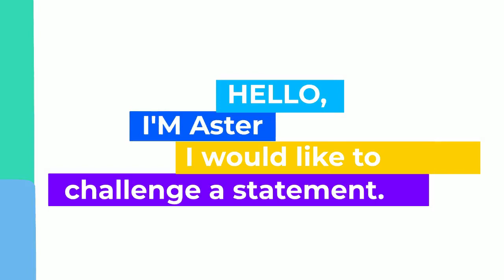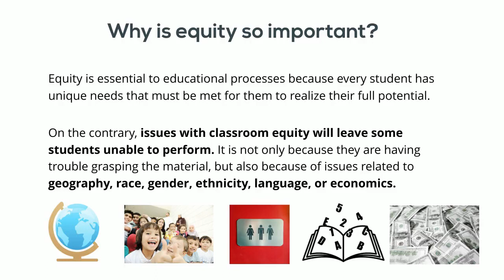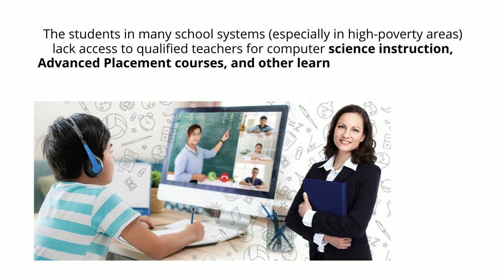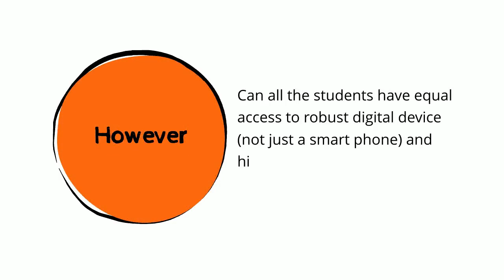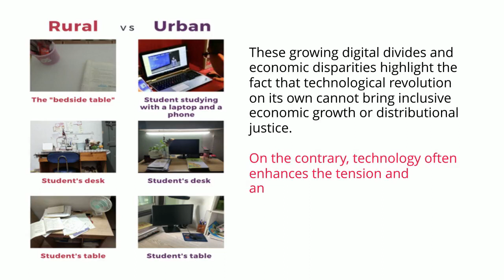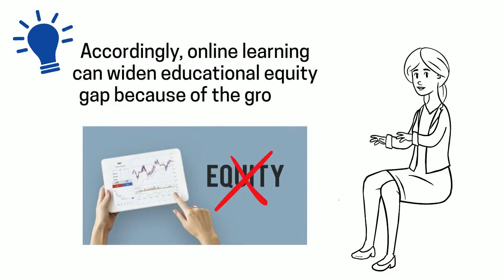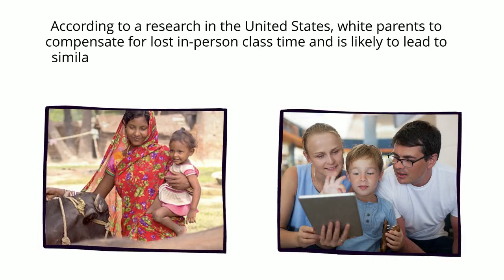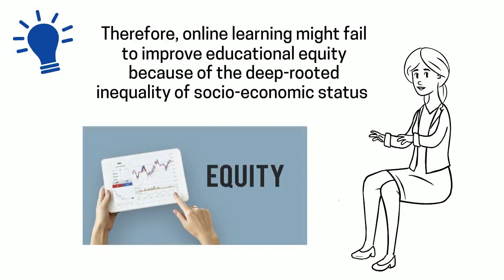Online Education & Educational Equity by Mai Ziyuan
Nowadays, people believe that online learning can improve equity in education, because it can bring instructional opportunities to students that didn’t exist for them before. However, it might allow digital and teacher skill divides to open up new gulfs between those with access to the best resources for an education that prepares students to thrive in a rapidly changing world, and those without such access, who will be left further behind.

In this short video, I took a closer look into the reality of how online learning affects educational equity and tried to offer an alternative view, which is online learning can even widen educational equity gaps.
References:
Ling, T. and Nasri, N. (2019) A Systematic Review: Issues on Equity in Education. Creative Education, 10, 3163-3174. doi: 10.4236/ce.2019.1012240.

Dong, Cao, S., & Li, H. (2020). Young children’s online learning during COVID-19 pandemic: Chinese parents’ beliefs and attitudes. Children and Youth Services Review, 118, 105440–105440.